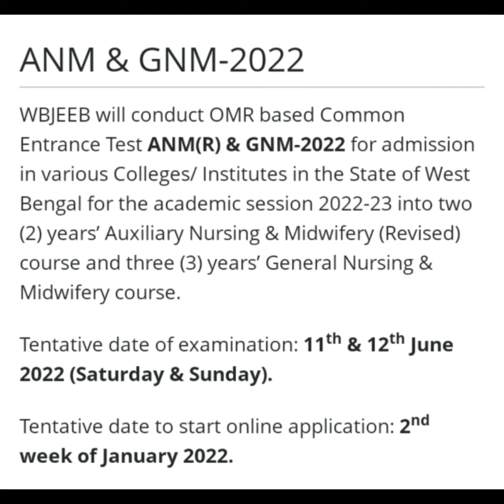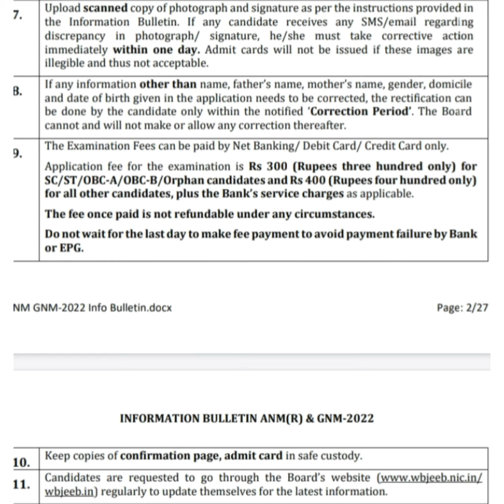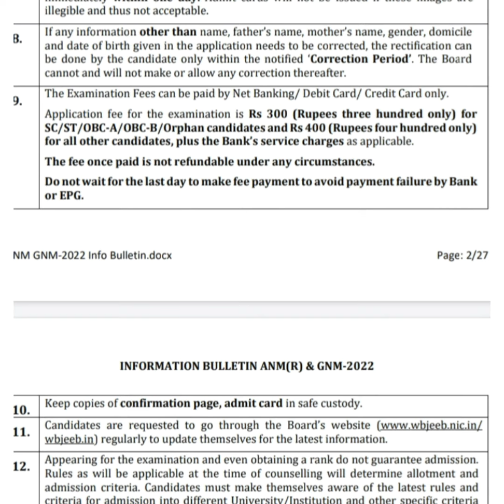WB Gnm Anm Examination 2022 || Gnm Anm official notification || nursing application & exam date.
WB Gnm Anm Examination 2022 || Gnm Anm official notification || nursing application & exam date. Tagar Pathshala@

Gnm Anm nursing 2022,Gnm Anm admission, Gnm Anm exam syllabus, question pattern.
Gnm nursing
anm nursing
Gnm Anm entrance 2022